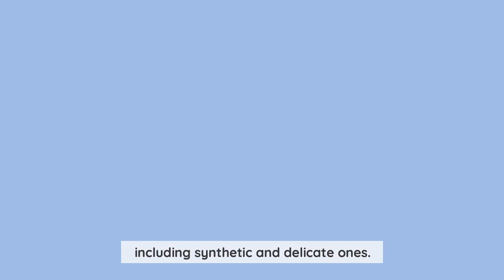Laurastar Hygienic Steam – Pure, Powerful, and Effective Fabric Care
Laurastar Hygienic Steam – Eliminates 99.99% of Bacteria & Mites!

Did you know that Laurastar's powerful steam not only smooths out wrinkles but also eliminates 99.99% of bacteria and dust mites hiding in your garments? Experience the ultimate in fabric care with hygienic, professional-quality results!